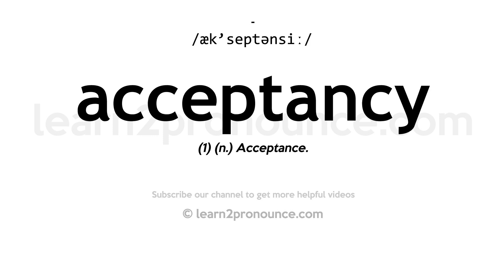How to pronounce Acceptancy | English pronunciation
Learn how to pronounce Acceptancy in English
ACCEPTANCY
Pronunciation of Acceptancy: /æk'septənsiː/
Definition of Acceptancy: (1) (n.) Acceptance.